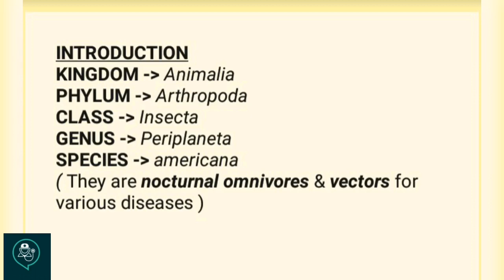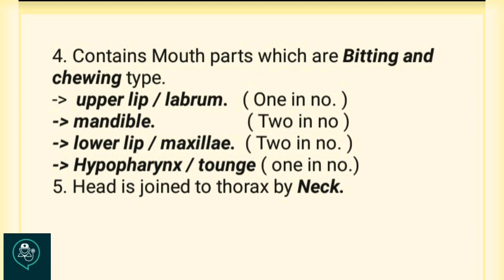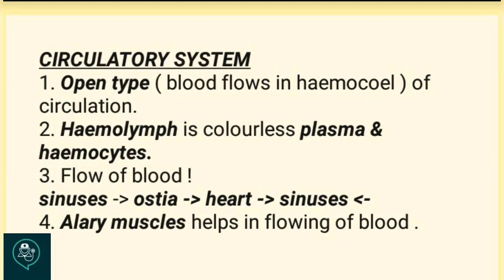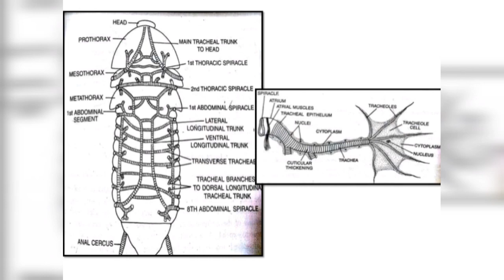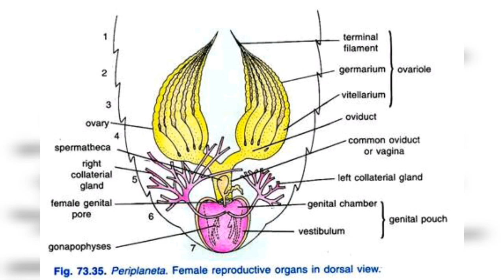Cockroach short notes || NEET exam || easy explanation of NCERT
All previous years questions of cockroach

neet 2020
neet biology
neet biology class11
neet cockroach
cockroach ncert explanation
neet 2020 biology tricks
neetb biology short tricks